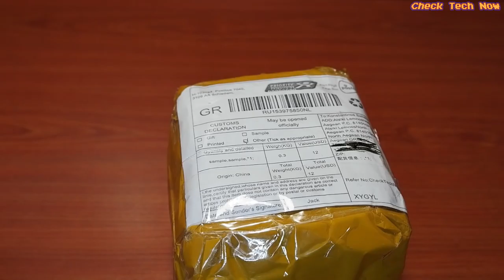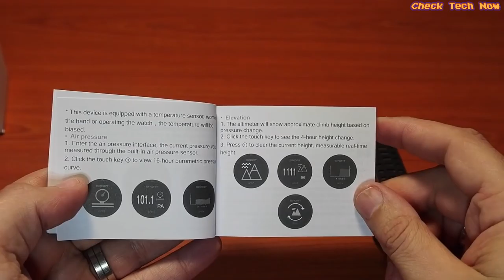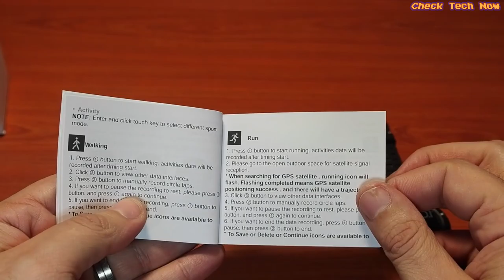⌚ No 1 F5 💪 Ενα ανθεκτικό ρολόι σχεδιασμένο για ΕΞΩ!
Είναι ανθεκτικό, η μπαταρία κρατάει και ειναι αρκετά καλό για πεζοπορία και βόλτες στην εξοχή, αλλά όχι μονο.

📬 Αν θέλετε να στείλετε τα δικά σας Fanmail η Διευθυνσή μου είναι:

Κωνσταντίνος Σάλιακας
Ατσική Λήμνου
Λήμνος

Τ.Κ. 81401

🔊 Intro:
331Erock